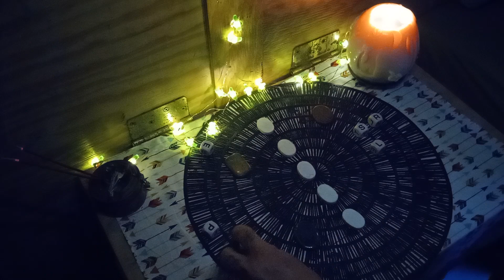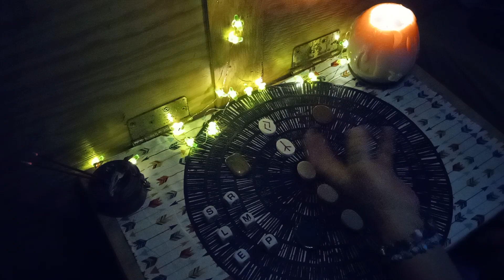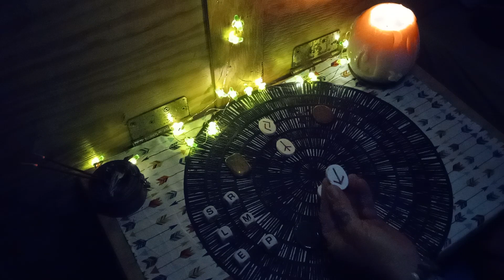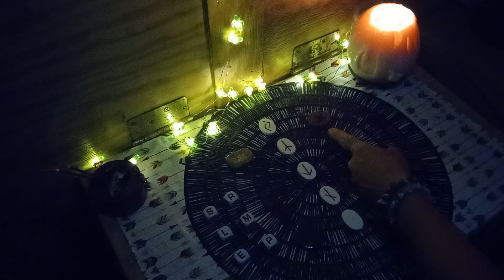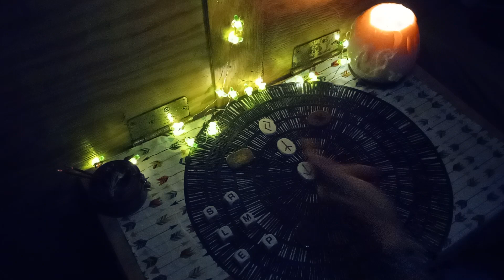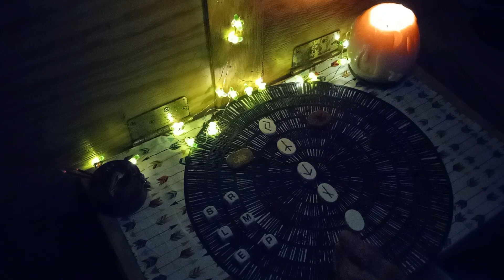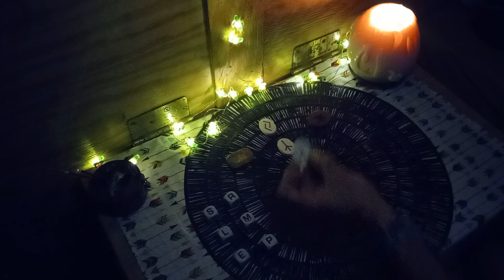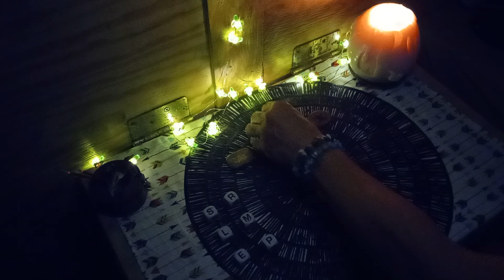👿Someone purposefully trying to hurt a person 😇 OTG 🏞️ TL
All I do to us win - DJ Khaled

Mona
Kaleidoscope Dreams Tarot